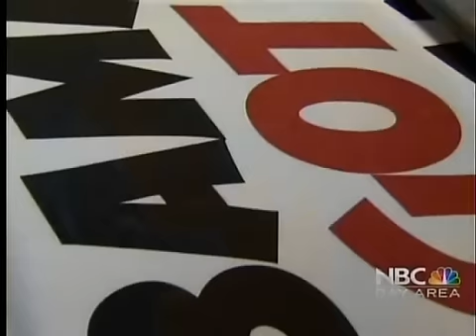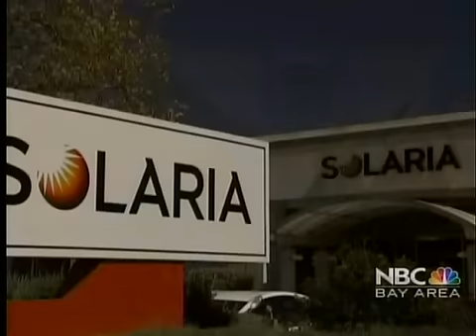NBC Bay Area News - Zazzle Feature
Zazzle Co-Founder Jeff Beaver discusses Zazzle's partnership with Rickshaw Bagworks and our commitment to local manufacturing.